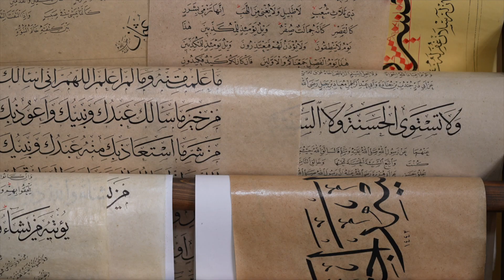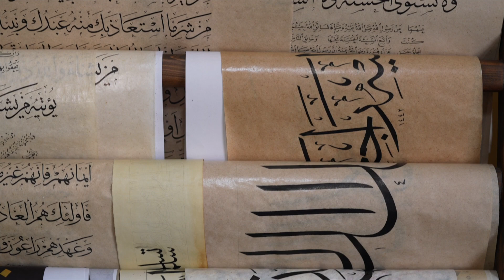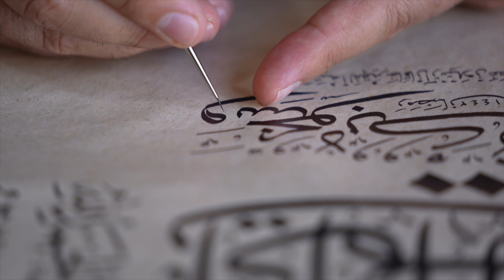Hattat Hakan Arslan